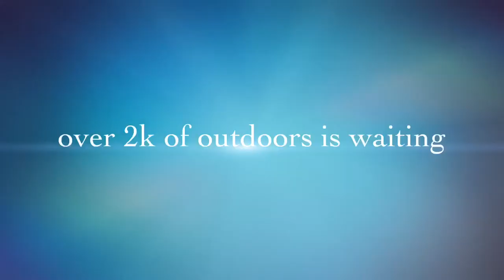Section Hiking The AT Trailer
Discover the Outdoors